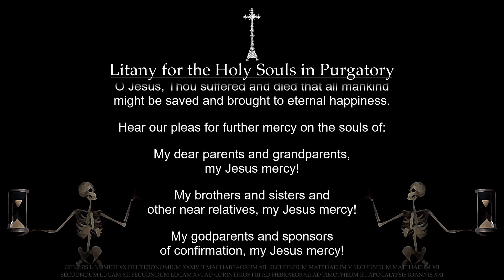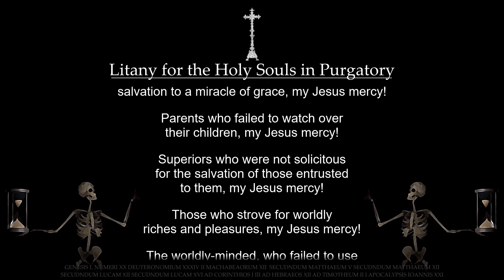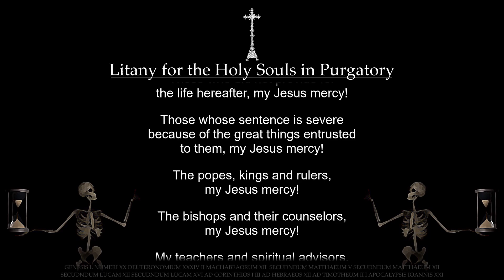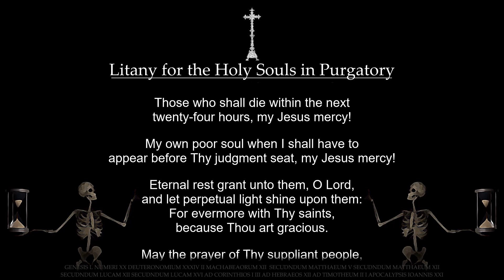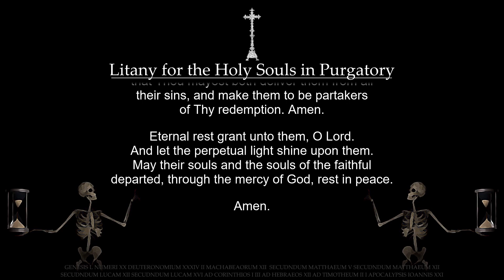The Souls of the Dead need our Help! Litany for the Holy Souls in Purgatory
Litany for the Holy Souls in Purgatory

O Jesus, Thou suffered and died that all mankind might be saved and brought to eternal happiness.  Hear our pleas for further mercy on the souls of:

My dear parents and grandparents, my Jesus mercy!
My brothers and sisters and other near relatives, my Jesus mercy!
My spiritual and temporal benefactors, my Jesus mercy!
My friends and neighbors, my Jesus mercy!
All for whom love or duty bids me pray, my Jesus mercy!

Those who have offended me, my Jesus mercy!
Those who have suffered disadvantage or harm through me, my Jesus mercy!

Those who are especially beloved by Thee, my Jesus mercy!
Those whose release is near at hand, my Jesus mercy!
Those who desire most to be united to Thee, my Jesus mercy!

Those who endure the greatest sufferings, my Jesus mercy!
Those whose release is most remote, my Jesus mercy!
Those who are least remembered, my Jesus mercy!

Those who are most deserving on account of their services to the Church, my Jesus mercy!
The rich, who now are the most destitute, my Jesus mercy!
The mighty, who now are powerless, my Jesus mercy!
The once spiritually blind, who now see their folly, my Jesus mercy!
The frivolous, who spent their time in idleness, my Jesus mercy!
The poor, who did not seek the treasures of heaven, my Jesus mercy!
The tepid, who devoted little time to prayer, my Jesus mercy!
The indolent, who neglected to perform good works, my Jesus mercy!
Those of little faith, who neglected the frequent reception of the Sacraments, my Jesus mercy!
The habitual sinners, who owe their salvation to a miracle of grace, my Jesus mercy!
Parents who failed to watch over their children, my Jesus mercy!
Superiors who were not solicitous for the salvation of those entrusted to them, my Jesus mercy!
Those who strove for worldly riches and pleasures, my Jesus mercy!
The worldly-minded, who failed to use their wealth and talents in the service of God, my Jesus mercy!
Those who witnessed the death of others, but would not think of their own, my Jesus mercy!
Those who did not provide for the life hereafter, my Jesus mercy!
Those whose sentence is severe because of the great things entrusted to them, my Jesus mercy!

The popes, kings and rulers, my Jesus mercy!
The bishops and their counselors, my Jesus mercy!
My teachers and spiritual advisors, my Jesus mercy!
The deceased priests of this diocese, my Jesus mercy!
The priests and religious of the Catholic Church, my Jesus mercy!

The defenders of the holy faith, my Jesus mercy!
Those who died on the battlefield, my Jesus mercy!
Those who fought for their country, my Jesus mercy!
Those who were buried in the sea, my Jesus mercy!
Those who died of apoplexy, my Jesus mercy!
Those who died of heart attacks, my Jesus mercy!
Those who suffered and died of cancer, my Jesus mercy!
Those who died suddenly in accidents, my Jesus mercy!
Those who died without the last rites of the Church, my Jesus mercy!
Those who shall die within the next twenty-four hours, my Jesus mercy!
My own poor soul when I shall have to appear before Thy judgment seat, my Jesus mercy!

Eternal rest grant unto them, O Lord, and let perpetual light shine upon them: For evermore with Thy saints, because Thou art gracious.

May the prayer of Thy suppliant people, we beseech Thee, O Lord, benefit the souls of Thy departed servants and handmaids: that Thou mayest both deliver them from all their sins, and make them to be partakers of Thy redemption. Amen.

Eternal rest grant unto them, O Lord.
And let the perpetual light shine upon them.
May their souls and the souls of the faithful departed, through the mercy of God, rest in peace. Amen.

Music attribution: choir Capella ducis (Neherlands), baroque ensemble Scordatura (Netherlands), klankbeeld) and freesound.org.